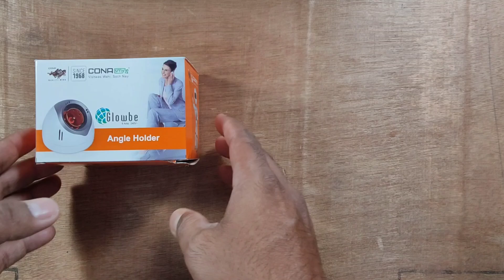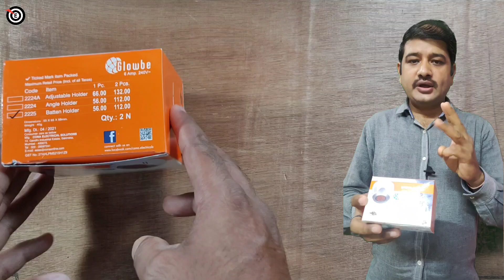Batten lamp holder for home | Light lamp holder | Bulb holder